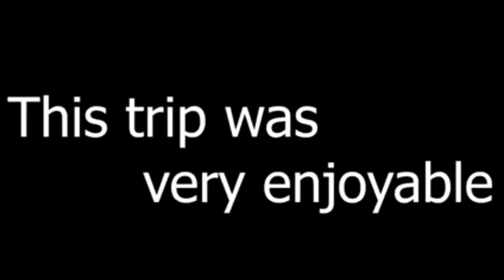ফেণী থেকে বান্দরবন ভ্রমণ।